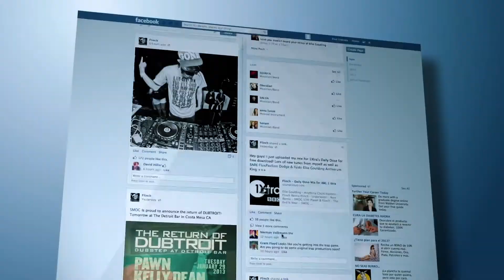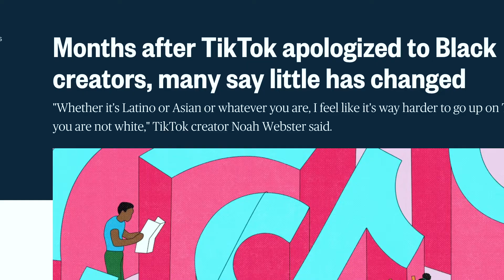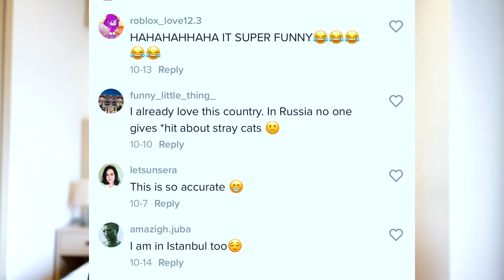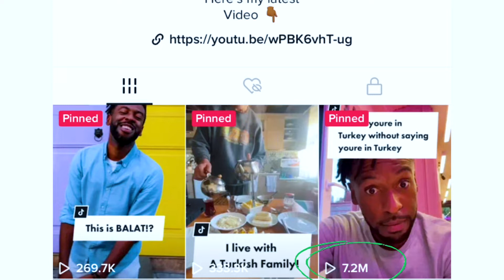How TIKTOK made me FAMOUS in Turkey 🇹🇷(7 Million Views)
We are all familiar with Social Media and the potential reach each platform has to reach people or your audience but what happens when your content actually goes viral in another country? In this video I talk about how my ONE video went viral when I was traveling through Turkey and made me really famous everywhere I went.